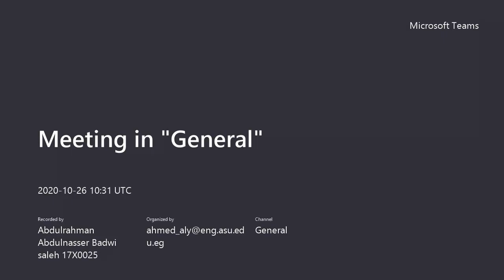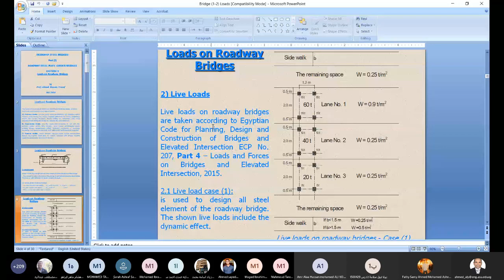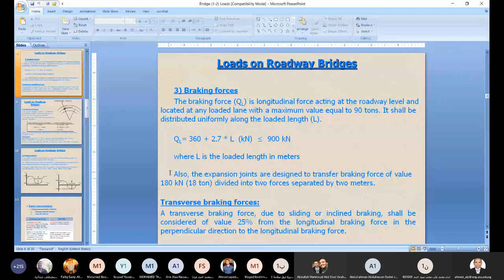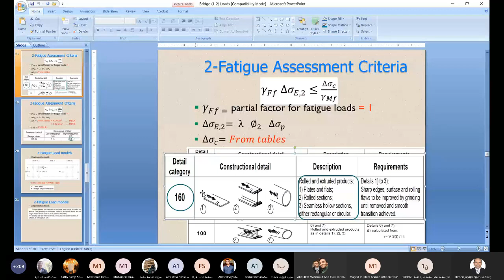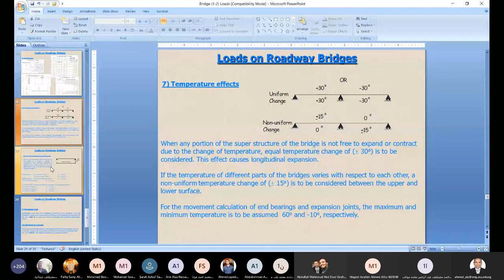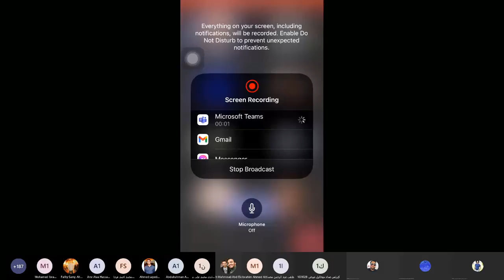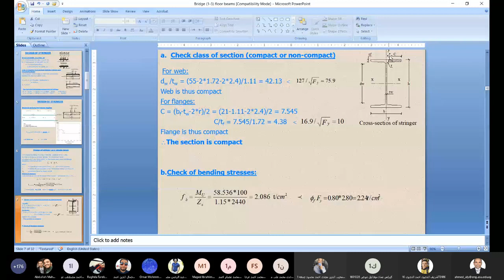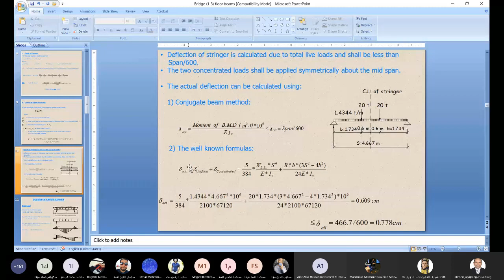Steel Structure Bridges LEC2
Loads on the Bridges ,Its cases
and the design of the stringers
DR/Ahmed Ali